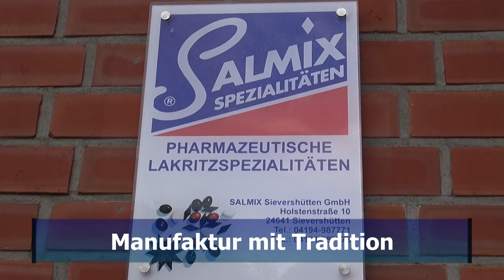Salmix Kurzfilm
Kurzer Imagefilm aus eigener Videoproduktion in Zusammenarbeit mit Silvia.
Für und über SALMIX, die leckere und traditionsreiche Lakritz, hergestellt in Sievershütten bei Hamburg: